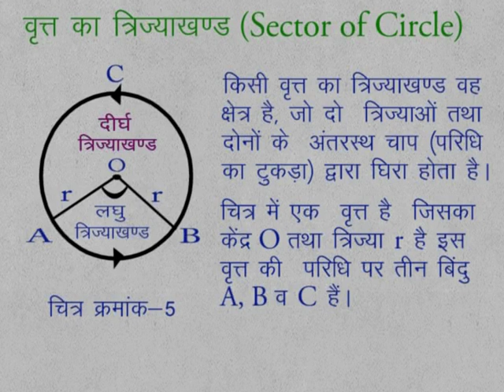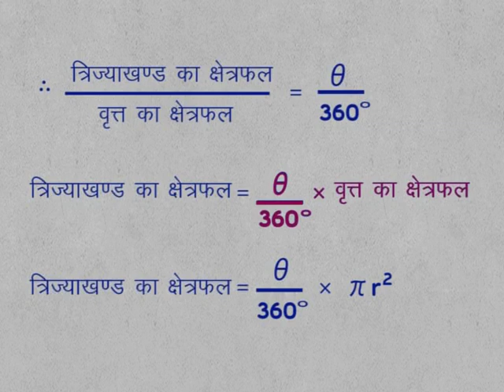CLASS 9th MATHS | CHAPTER 14 | SECTOR OF A CIRCLE AND LENGTH OF ARC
CLASS 9th MATHS | CHAPTER 14 | SECTOR OF A CIRCLE AND LENGTH OF ARC | SECTOR OF CIRCLE |